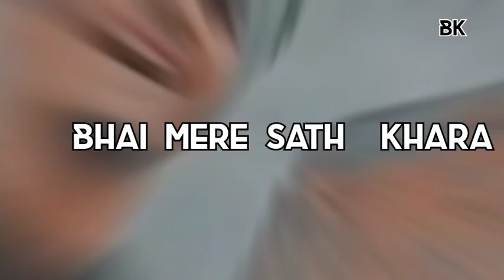Bhai mere sath KHARa_||_Black Killers || new song bhai mere sath Hai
Video Credits :-

Director :- Palkeshsahu

purpose only. Fair use in a use permitted by copyright statute that might otherwise be infringing.